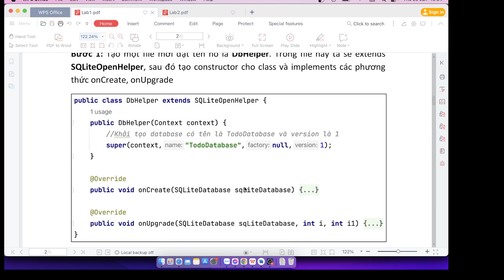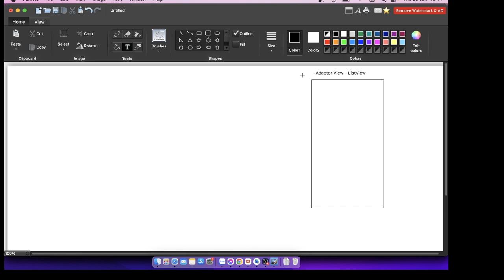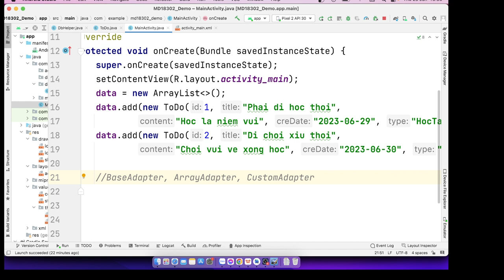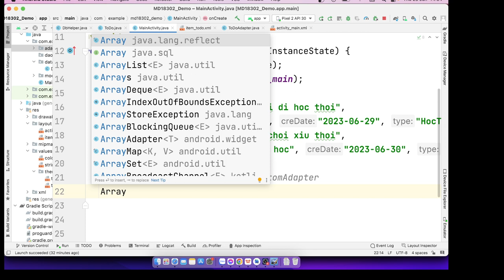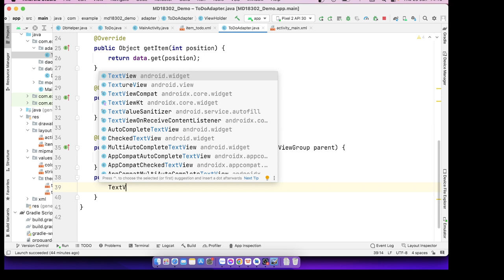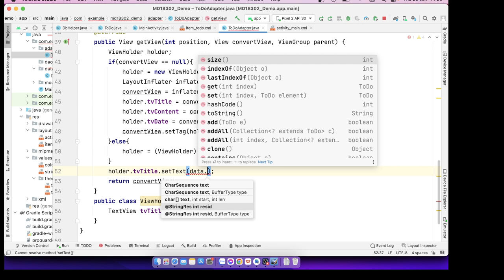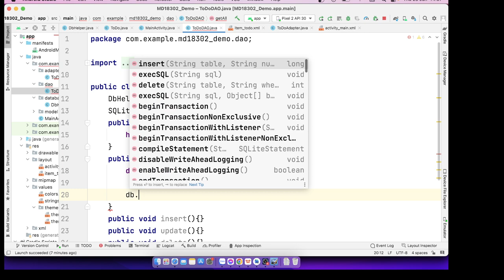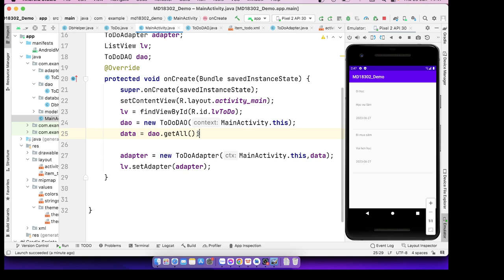Android2 - Bài 1 - Phần 3 - ListView